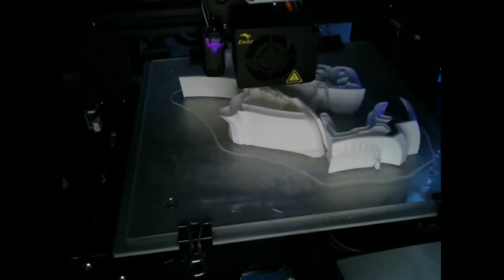Mass Effect N7 Helmet 3D Printed - Octolapse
After spending way too long to complete this project it is finally finished. Took so many fails and you can see the difference as the time-lapse progresses on. I hope you enjoy and BTW this is fully wearable.